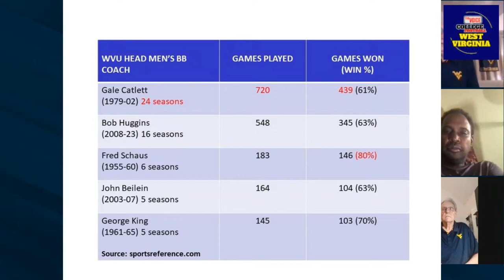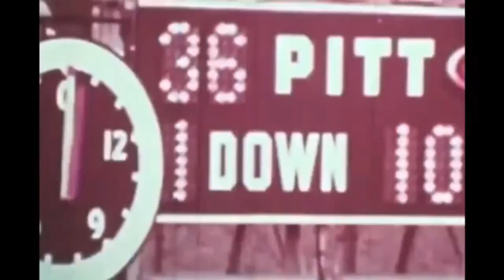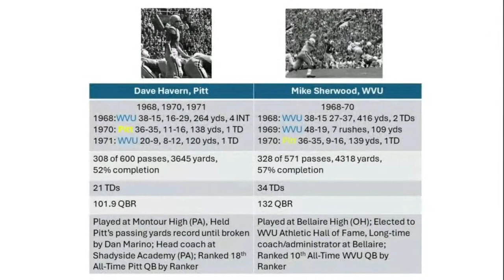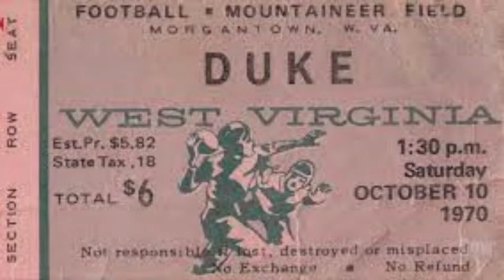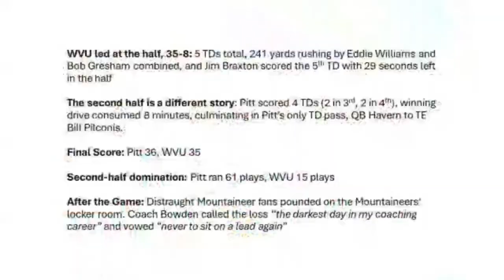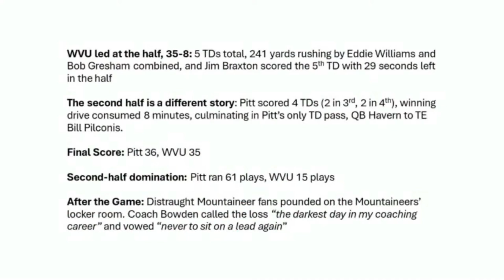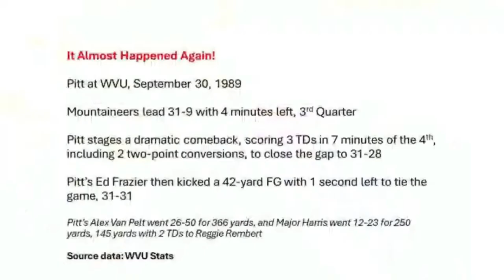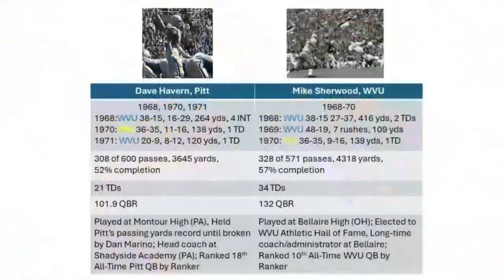Mountaineer Locker Room 14: Historic 1970 Backyard Brawl with QBs Mike Sherwood & Dave Havern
It was one of the biggest comebacks in college football history—from a big WVU halftime lead (35-8) to a Pitt win (36-35). QBs Mike Sherwood (WVU) and Dave Havern (Pitt) relive the day and share thoughts about this legacy game.

Stone Wolfley and Darryl Prue also join the show.

Join co-hosts Frank Fear and Mickey Plumley Wednesday night at 7 p.m. March 13 or anytime via the archive.

NOTE: This is a replacement video of the live show, edited to address technical difficulties during the live presentation. The initial video had 66 live/archived views.

Check out the new channels!